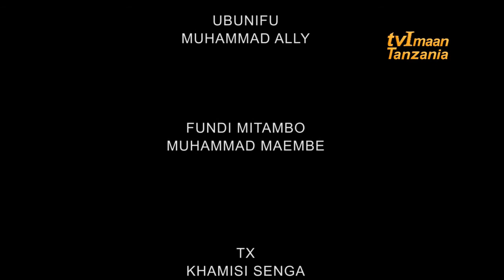15. SABABU ZA KUSAMEHEWA DHAMBI ; SHEIKH MUHAMMAD OBO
T-SHILLING ACCOUNT
Beneficiary: TELEVISION IMAAN
Currency: TANZANIAN SHILLINGS
Banker: AMANA BANK (T) LTD
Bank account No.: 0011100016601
Branch: TANDAMTI BRANCH
City: DAR ES SALAAM
Country: TANZANIA

AIRTEL: +255

USD ACCOUNT
Beneficiary: TELEVISION IMAAN
Currency: US DOLLARS
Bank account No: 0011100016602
Branch: TANDAMTI BRANCH
Country: TANZANIA
Correspondence Bank: STANDARD CHARTED BANK
Swift Code: SCBL4533
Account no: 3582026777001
Country: USA/NEW YORK